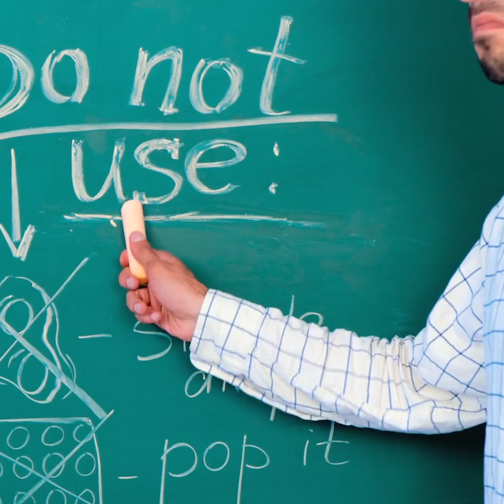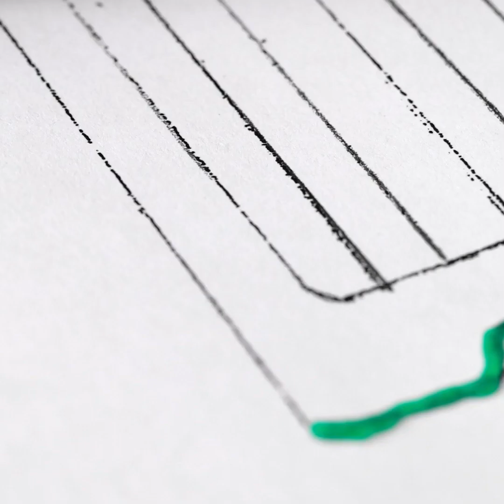I MIGLIORI HACK E CREAZIONI PER QUANDO NON SAI COSA FARE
Ecco cosa puoi fare a casa quando ci si annoia! Qui troverai tante creazioni divertenti!

Potrai creare una cover personalizzata per il tuo telefono! Decorala con alcune fettine di frutta o colorala, crea quello che vuoi! Guarda questo video e impara il modo più semplice per farlo!

Ci sono anche dei giochi da giocare con i tuoi amici! In questo modo potete divertirvi insieme! Ci sono dei consigli anche per il tuo giardino!

Ci sono delle idee per liberarti dallo stress sul lavoro! E suggerimenti per fare foto. Puoi creare le foto più belle con alcuni semplici suggerimenti e trucchi.

Crea degli oggetti con una penna 3D! Come gioielli o strumenti utili nella vita di tutti i giorni! Come un supporto per il telefono sulla tua bicicletta.

0:30 – Incredibili custodie per telefoni

2:03 - Fantastico gioco con le caramelle

3:04 - Ciglia fantasiose

5:20 – Suggerimenti per fare foto

9:30 – Porta-telefono per la bici